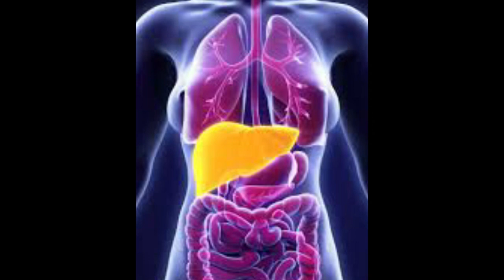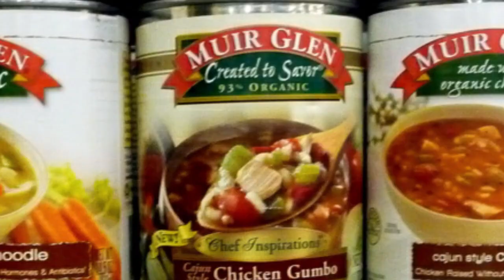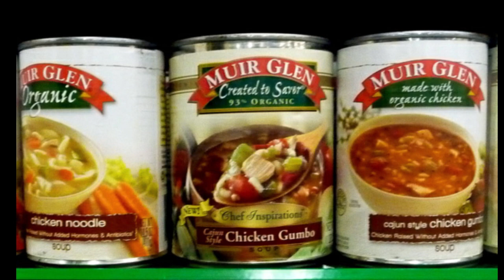जानलेवा बीमारीयों से बचना है तो, इन 10 चीजों को खाना बंद कर दीजिये l Most unhealthy food..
Hello friends,
                   welcome to my you tube channel Therapeutic nutrition. In this channel you will get information about the healthy food, diet , Home remedies for different disease conditions, how to diagnose the disease conditions, sign and symptoms of  different disease condition and their preventive measures, foods to avoid and foods to consume according to the health problems.
Your support keeps us going and fuels our passion for creating great content.